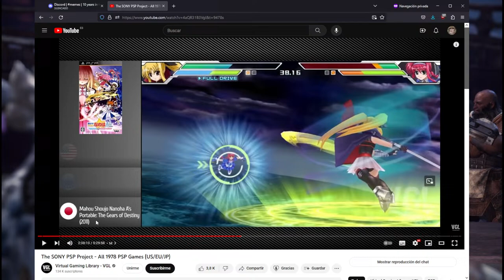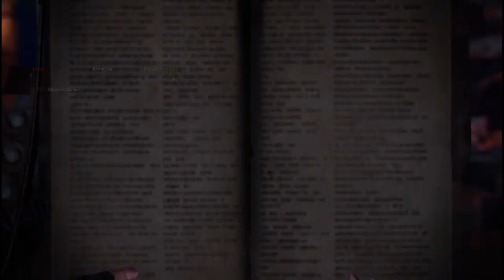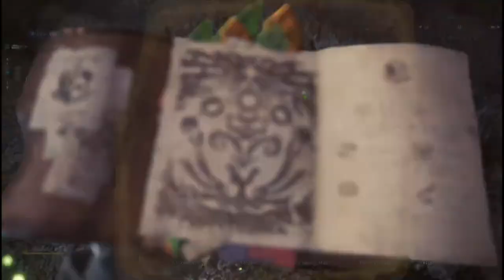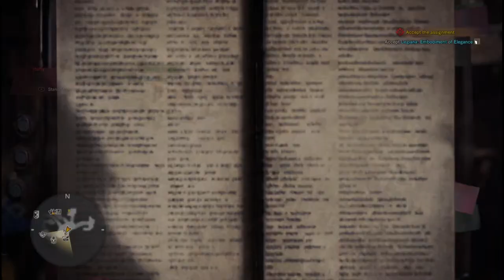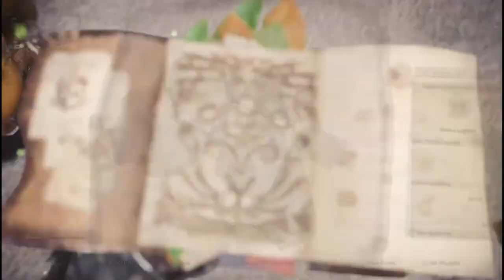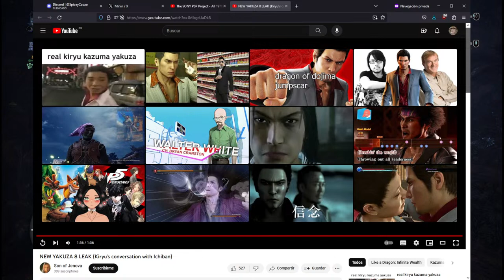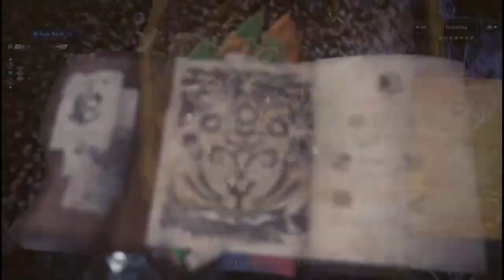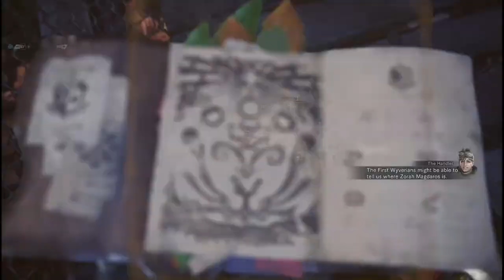Some guy with broken english plays Monster Hunter World - Part 2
I shall Hunt this Monster in the new World